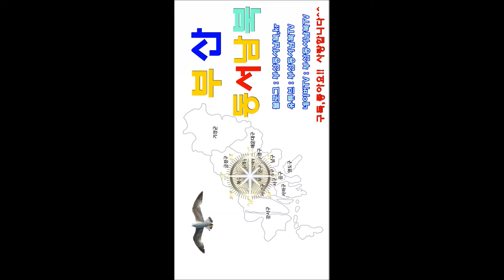2019제18회에메랄드볼 전국프로.아마댄스스포츠대회(강서체육공원) NO:17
2019제18회에메랄드볼 전국프로.아마댄스스포츠대회(강서체육공원) NO:17